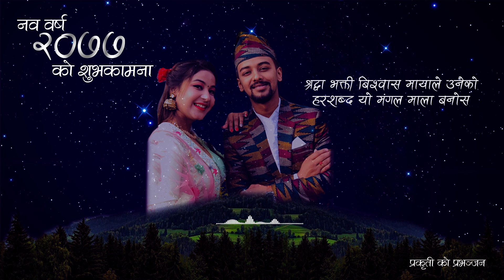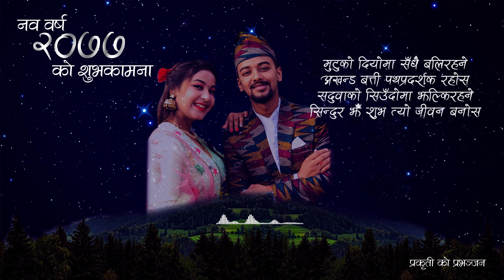"शुभकामना" Subhakamana - Prakriti Baskota | Tara Devi | Chandani Shah,Nati Kaji | Nepali Cover Song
Presenting Nepali Cover Song of "Subhakamana" By Prakriti Baskota only on Music Nepal official YouTube channel.

Nepali Cover Song - Subhakamana "शुभकामना"
➤ Singer – Prakriti Baskota
➤ Music – Deepesh Singh
➤ Video – Sanskar Upadhyay

Original Credits
➤ Singer – Tara Devi
➤ Lyrics – Chandani Shah
➤ Special Thanks – Nati Kaji Smriti Samaj, Charu Shrestha

Lyrics:-

शुभकामना भरी हरेक स्वासमा तिम्रो दीर्घायुको कामना गर्न सकूँ म
शुभकामना भरी हरेक पलमा तिम्रो जीवनमा सुवास छर्न सकूँ म
शुभकामना भरी

आँखाका दुई घडा प्रीतले भरेको हरेक बुँदले अभिशेक देओस्
श्रद्धा, भक्ति, विश्वास मायाले उनेको हर शब्द यो मङ्गलमाला बनोस्
शुभकामना भरी हरेक उषामा तिम्रा बिहानीहरू रंगाउन सकूँ म
शुभकामना भरी

मुटुको दियोमा सधैंँ बलिरहने अखण्ड बत्ती पथदर्शक रहोस्
सधुवाको सिउँदोमा झल्किरहने सिन्दुरझैंँ शुभ त्यो जीवन बनोस्
शुभकामना भरी हरेक सन्ध्यामा तिम्रा साँझहरू सजाइदिन सकूँ म
हुँ हुँ हुँ हुँ हुँ

शब्द : चाँदनी शाह
सङ्गीत : नातिकाजी
स्वर : रीमा गुरुङ (मूल स्वरः तारादेवी)

🎧Listen Live!